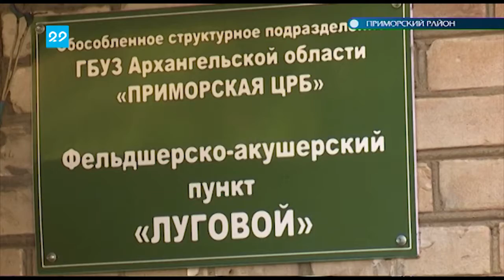31 08 2018 ФАП в посёлке Луговой начал приём пациентов